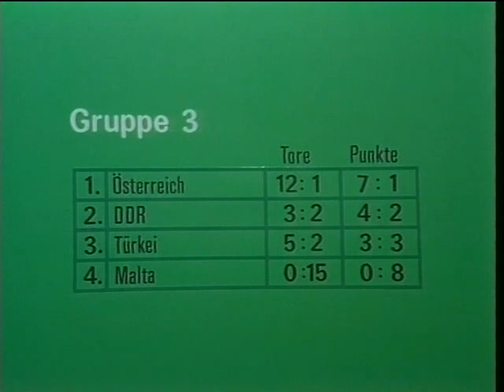WM 78 Qualifier DDR v Austria 12th OCT 1977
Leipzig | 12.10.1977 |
DDR - Österreich 1:1 (0:1)
Aufstellung:

DDR
Croy
H.-J. Dörner
Kische, Weise, G. Weber
Häfner, Ha. Schade, Lindemann
Löwe, Kotte (56. Riediger), M. Hoffmann (86. Sparwasser)

Österreich

Tore:
0:1 (44.)Tor(e)
 1:1 Löwe (51.)Tor(e)
Karten:

Gelbe Karte(n) -

Gelbrote Karte(n) -

Rote Karte(n) -
Schiedsrichter:
Schiedsrichter Foote (Schottland)
Zuschauer:
95.000

12 October 1977, Leipzig, Central Stadium

GDR: Croy; Dörner (C); Kische, Weise, Weber; Häfner, Schade, Lindemann; Löwe, Kotte (56' Riediger), Hoffmann (87' Sparwasser)

Austria: F. Koncilia; Krieger; Sara, Pezzey, Breitenberger; Prohaska (89' Obermeyer), Hickersberger, Hattenberger, Jara; Stering, Kreuz

Referee: Foote (Scotland)
Att.: 95000

Goals: 0:1 Hattenberger (43'), 1:1 Löwe (50')